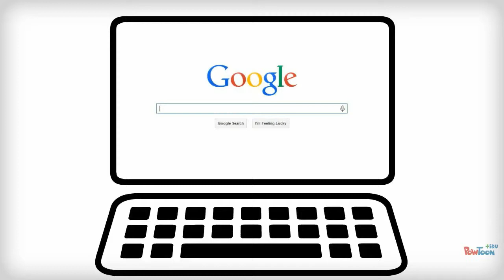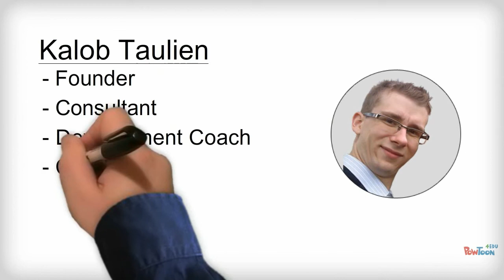The Complete Web Developer - Become A Professional Developer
Learn how to become a professional web developer without any coding experience.

Learn HTML & HTML5, CSS & CSS3, JavaScript, Native Ajax, jQuery, PHP and MySQL.

Complete with a major workshop at the very end, quizzes at the end of each module and a certificate of completion from Udemy.